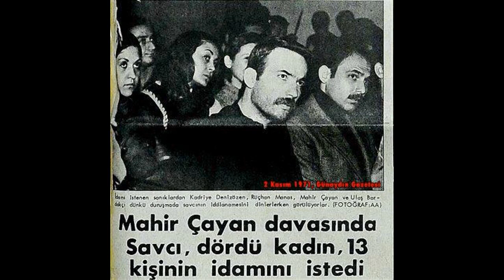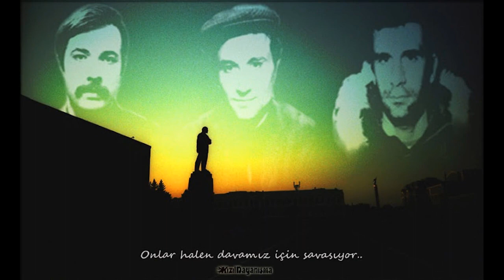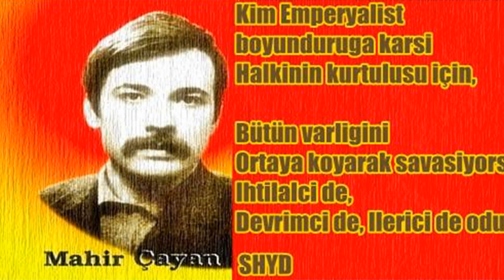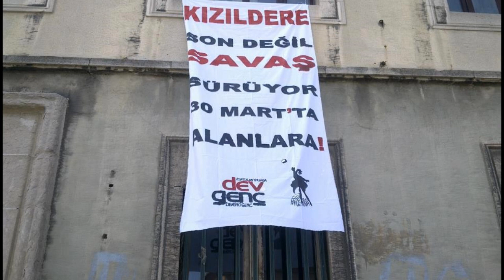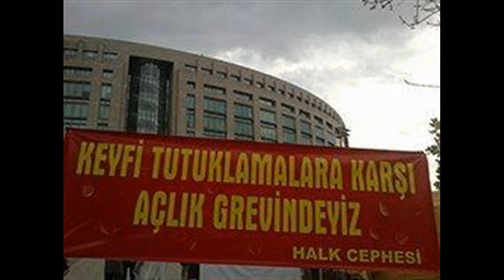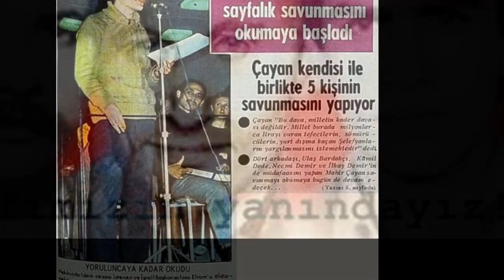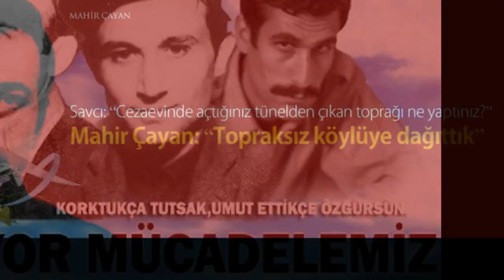Kızıldere Direnişi Tarihiyle Birlikte Onurumuzdur!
41. YILINDA DİRENİŞİN VE DAYANIŞMANIN
ONURLU TARİHİNE BİRLİKTE SAHİP ÇIKIYORUZ!
Kızıldere, devrimciler için her zaman onurlu bir mücadele tarihinin en kritik eşiklerinden birisi oldu. Kızıldere bizler için nice mücadelelere ışık, nice türkülere konu olan bir direniş örneğidir.

Bugün bu tarihe hep beraber sahip çıkıyoruz. Mahir'in fotoğrafını evine asanların, kitabını okumanın ve On'ları anmanın devletin çeşitli baskılarıyla karşılaştığı bugünlerde Kızıldere'nin anlamı daha da önem kazanmaktadır. Kızıldere bu baskılara teslim olmamaktır.

Kızıldere devrimci dayanışmadır. Siyasal iktidarın tüm devrimci değerlere ve kişiliklere saldırılarını yoğunlaştırdığı bu dönemde devrimci dayanışmayla tarihimize sahip çıkıyoruz. Darbelere karşı onurlu direnişlerle dolu devrimci tarihin ve devrimci önderlerin; Mahir'in, Deniz'in, İbrahim'in ve mücadele arkadaşlarının "darbeci, Ergenekoncu" suçlamalarına maruz bırakılmasına, kısaca devrimci mücadele tarihinin egemenlerin eliyle kirletilmek istenmesine ve yeniden yazılma çabasına karşı hep birlikte "tarihimize dokundurtmayız" diyoruz.

On'ları sevenleri, ananları suçlu göstermeye çalışan siyasi iktidara, çocuklarına On'ların adlarını koyan onbinlerce anne baba olduğunu hatırlatmak istiyoruz. Tarihin defalarca gösterdiği gibi, halkın kendisi için hayatını feda edenleri asla unutmadığını ve hiçbir gücün unutturmaya yetemeyeceğini Kızıldere'nin 41. yılında siyasal iktidara bir kez daha hatırlatmak istiyoruz.

30 Mart'ta Kızıldere'nin 41. yıldönümünde On'ların şahsında, faşizme ve emperyalizme karşı boyun eğmeyen direnişlerle dolu devrimci tarihimize devrimci dayanışmayla sahip çıkıyor; direnişin ve dayanışmanın tarihi onurumuzdur diyoruz.
Faşizme Karşı Birleşik Cephe (FKBC)